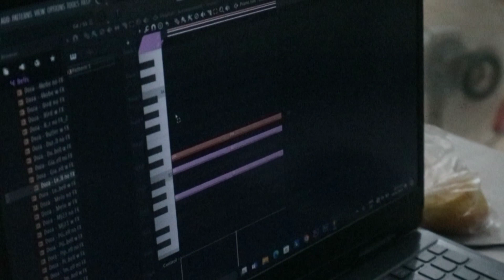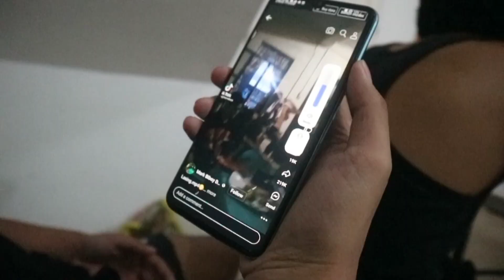KalyTapes - 016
" P*tay p*tayan " | Kaly Exclusive Insights😵‍💫💻

Don't miss the New Episode, exclusive Documentation ‼️